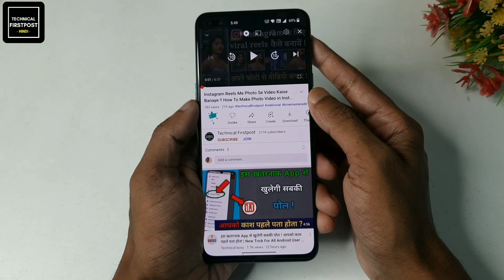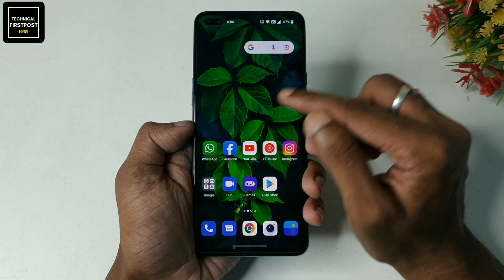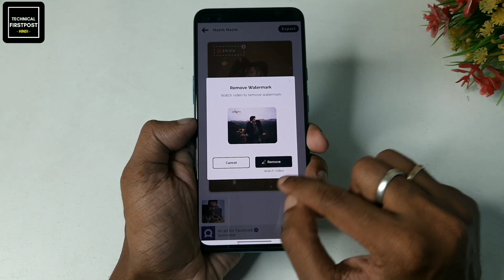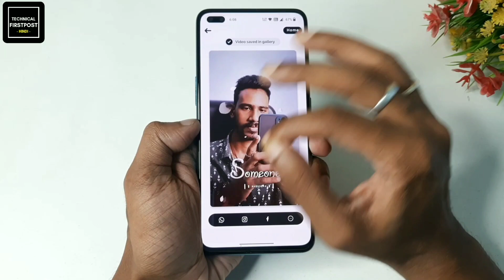Apne Photo Ka Status Kaise Banaye | Create Your Full Screen Photo Video Status | Technical Firstpost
🔴HASHTAGS USED:-

🔴QUERIES SOLVED:-